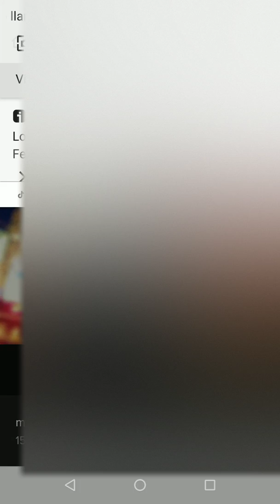Crítica de Película SAFE de Netflix, sorprendente y fresca. ¡Sin spoilers!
Película SAFE de Netflix, sorprendente y fresca. .